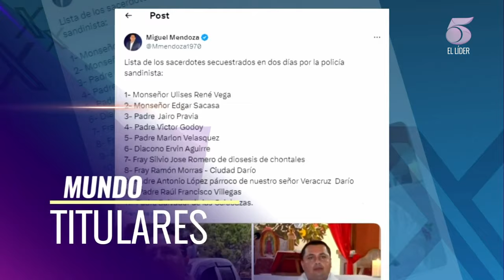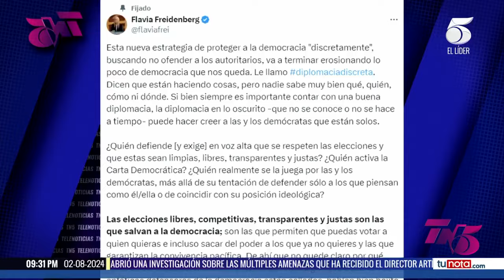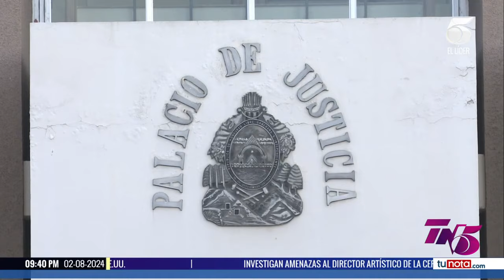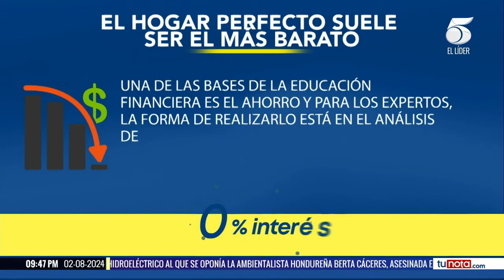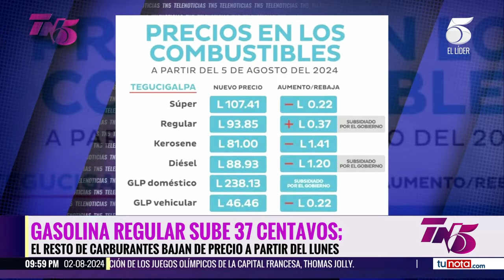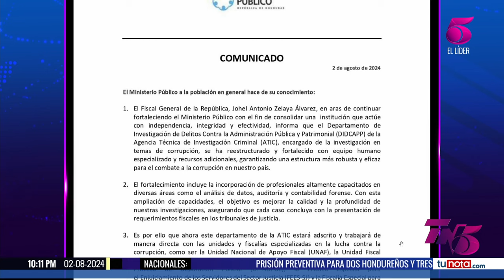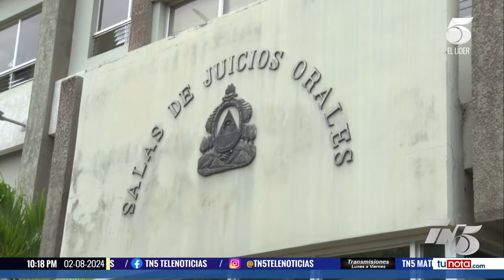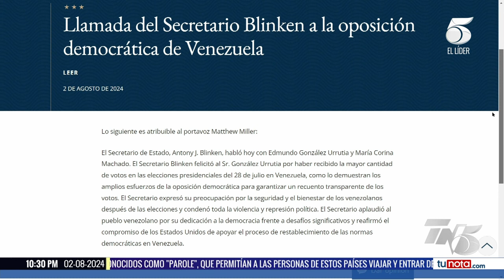TN5 Estelar - 2 de Agosto 2024